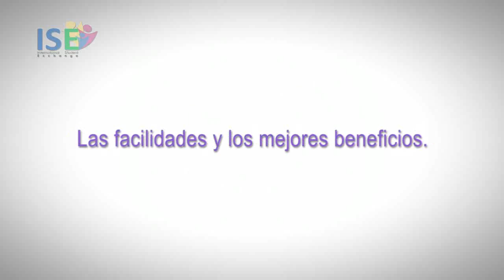ISE AGOSTO OK